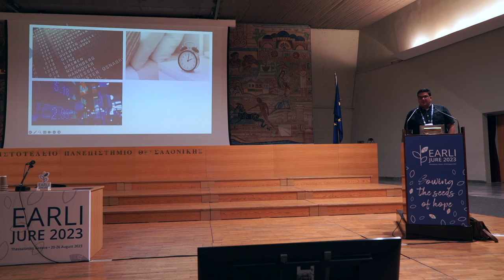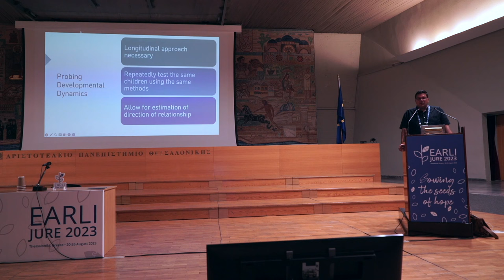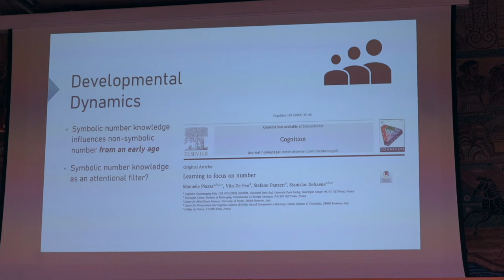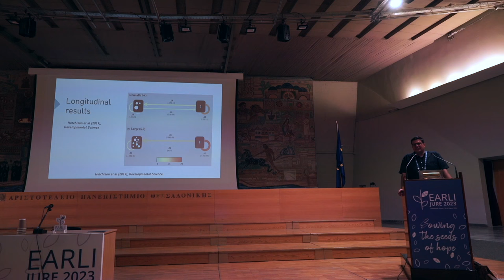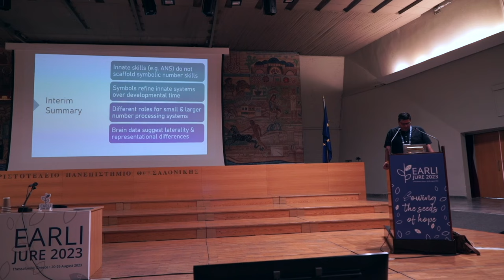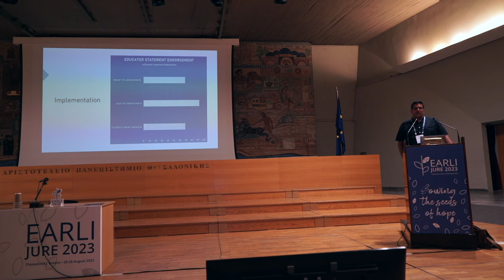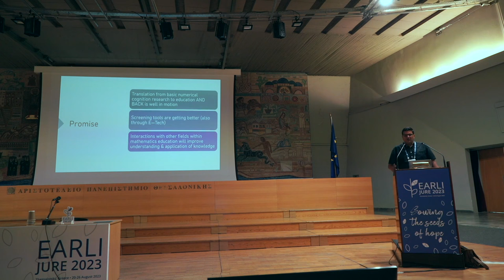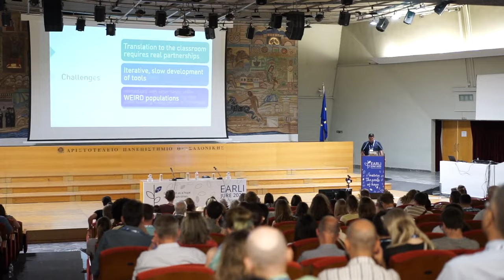EARLI 2023 - Keynote Prof. Daniel Ansari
Prof. Daniel Ansari (University of Western Ontario, Canada) shares his keynote on "Numbers, Brains, Development and Education: Progress, Challenges and Promise" at the EARLI 2023 Conference in Thessaloniki, Greece.

The keynote is introduced by Prof. Eleni A. Kyza (Cyprus University of Technology, Cyprus).

Find out more about EARLI 2023 at EARLI.org/events/EARLI2023